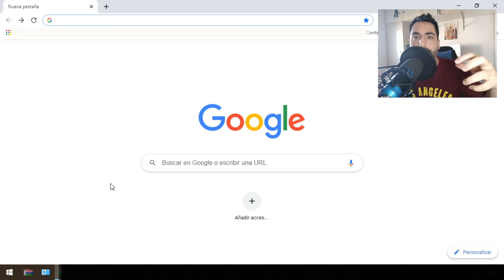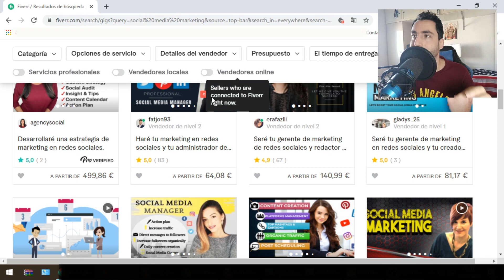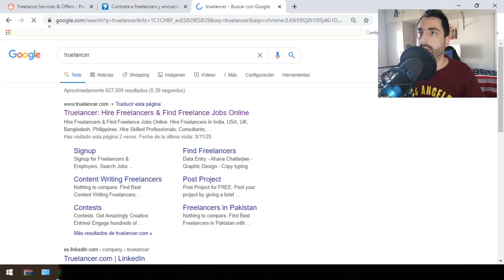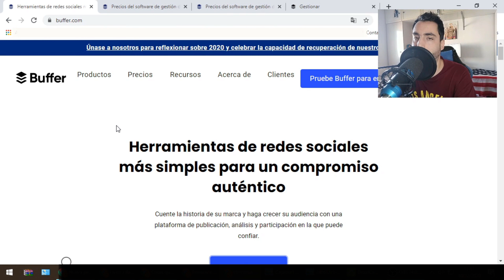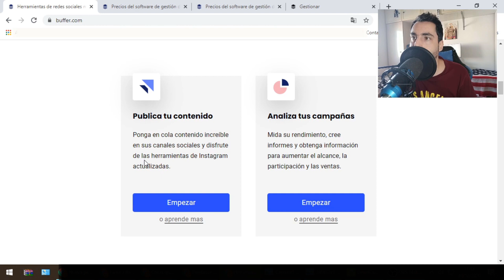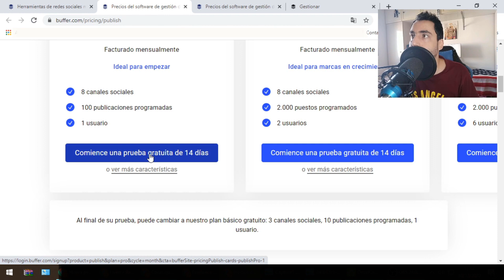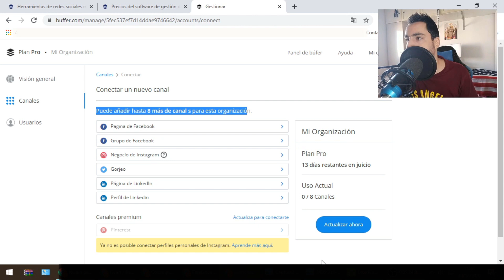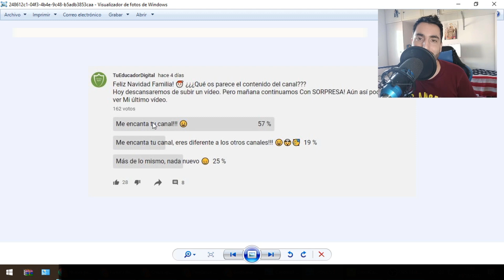Encuesta en Youtube y Mira lo que Ocurrió...(+ESTRATEGIA) Como ganar dinero en internet [2021]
🤑 ¿Quieres Que Sea Tu Mentor Virtual Por Los Próximos 30 Días? 💻 ES TU OPORTUNIDAD‼️